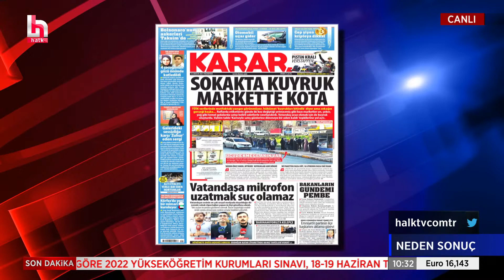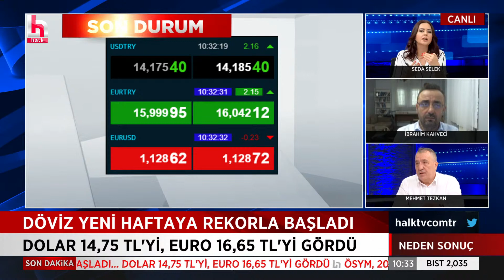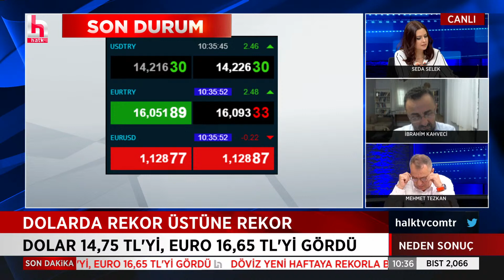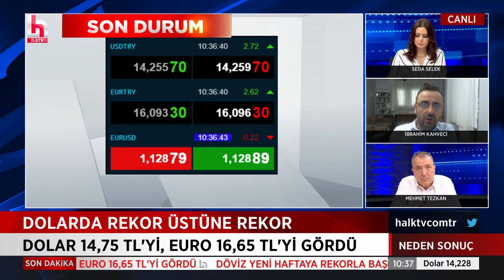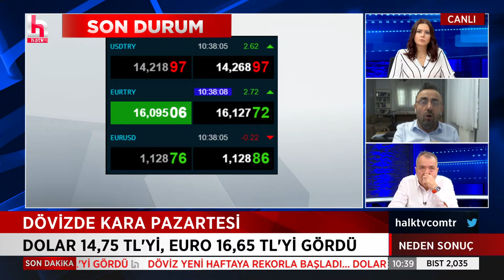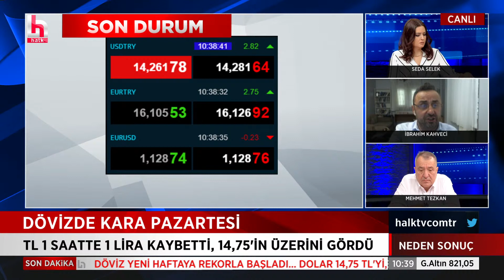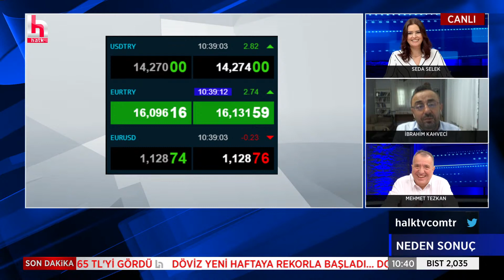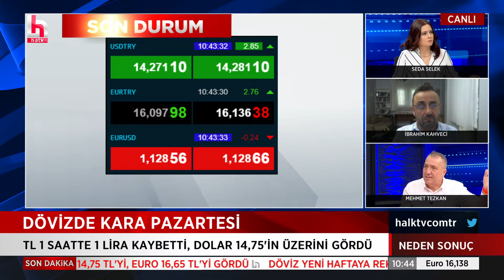Mehmet Tezkan: E bu belirsizlikte tabi ki parası olan stok yapacak, parası olmayan da sıraya girecek